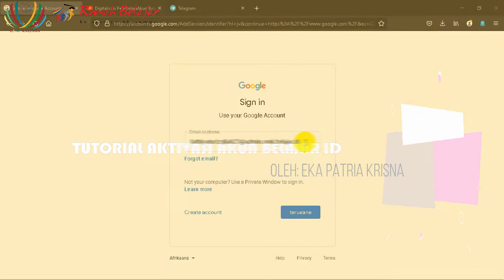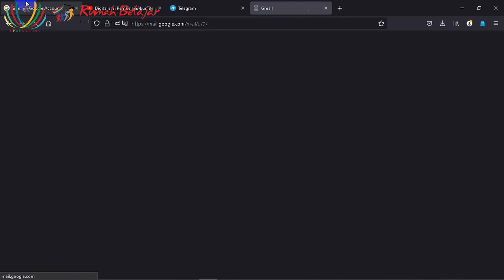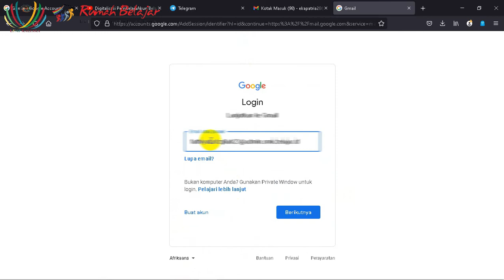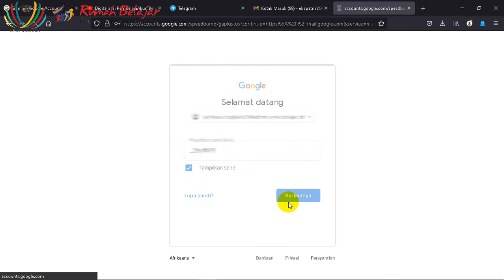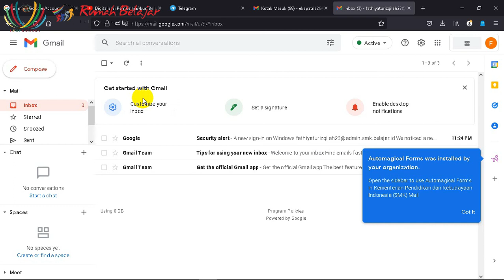AKTIVASI AKUN BELAJAR ID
Video Tutorial Bagaimana sih cara aktivasi akun belajar id yang mana memiliki banyak manfaat yakni kapasitas google drive yang tak terbatas dan integrasi dengan aplikasi pembelajaran yang mampu membantu dalam meningkatkan kompetensi baik peserta didik maupun pengajar